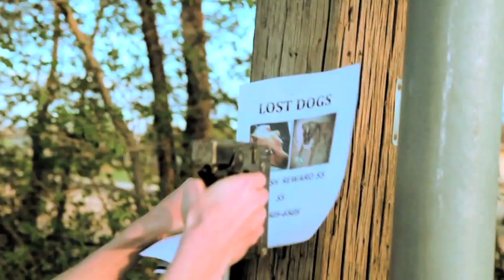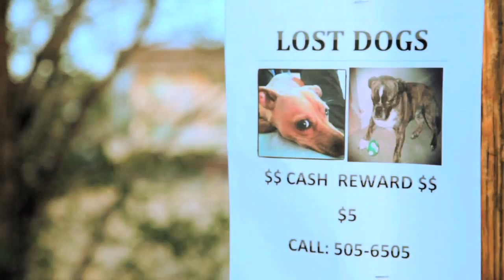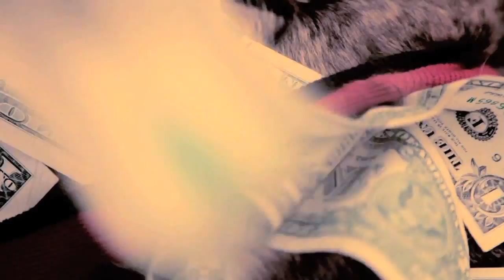BEARD - LARRY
official video for Beard's "Larry"